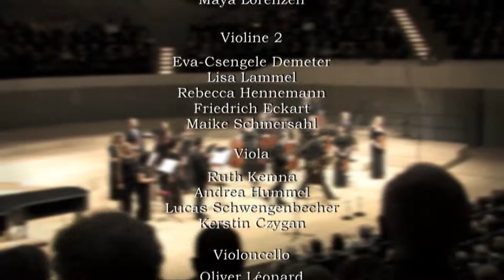Elbphilharmonie: Bach Doppelkonzert BWV 1043 - Gustav Frielinghaus, Leonard Fu, Hamburger Camerata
Johann Sebastian Bach
Konzert für zwei Violinen, Streicher und Basso continuo
in d-Moll, BWV 1043
00:43 Vivace
04:30 Largo, ma non tanto
11:17 Allegro

Konzert-Mitschnitt aus der Elbphilharmonie Hamburg
vom 12. Dezember 2018

Gustav Frielinghaus, Leonard Fu
Hamburger Camerata

P.de Sarasate: "Navarra" für 2 Violinen op.33
G.Frielinghaus, L.Fu, Hamburger Camerata